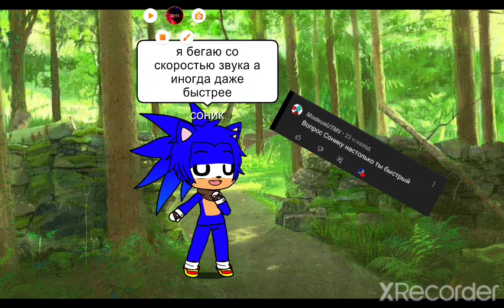ответы на вопросы (ч.5)